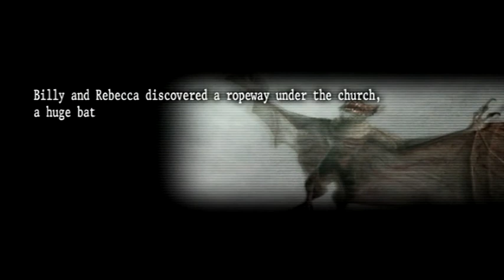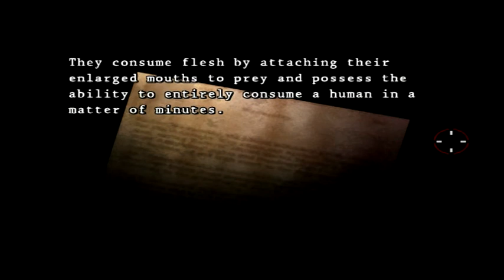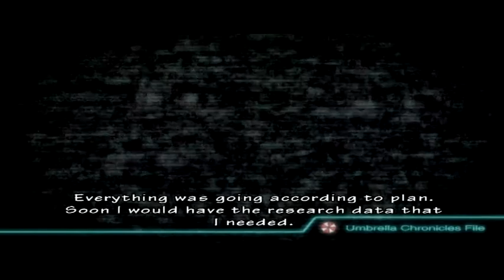Resident Evil: The Umbrella Chronicles Walkthrough Episode 2 [PS3 - No Commentary]